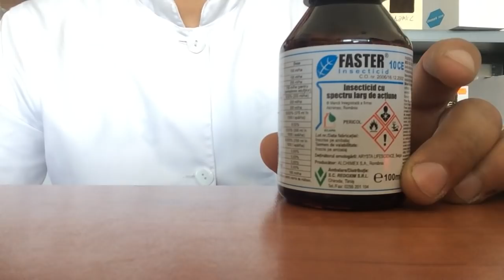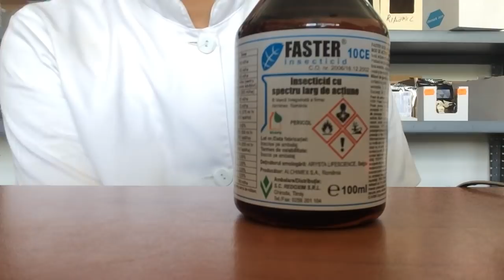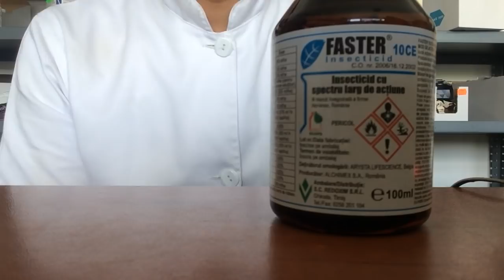Vedeti De ce cand stropim pomii fructiferi cu atomizorul se pune substanta tripla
Multi dintre d-voastra nu inteleg de ce cand stropim cu atomizorul trebuie sa punem substanta de 3 ori mai mult fata de pompa normala.
Cel mai bine cand cumparam substanta este bine sa cumparam la suprafata .